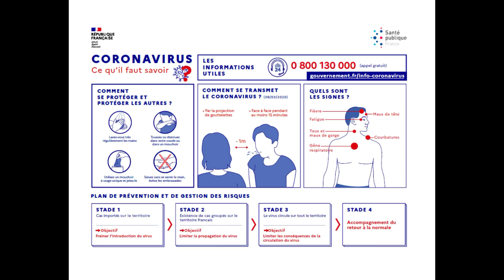Toujours autant de camping-caristes confinés au Maroc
Cela fait un mois que 10000 camping-caristes environ patientent au Maroc sur des campings en attendant de pouvoir rentrer en France. Emile Verhooste, auteur du guide Camping du Maroc et correspondant de Camping-Car Magazine nous informe sur la situation actuelle à la date du 17 avril 2020.